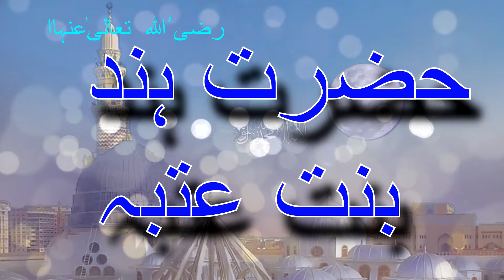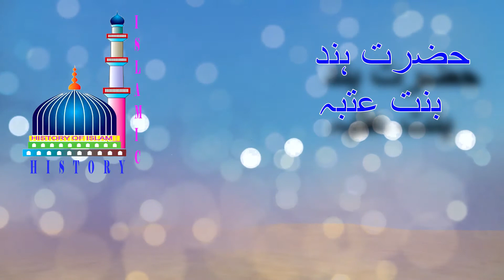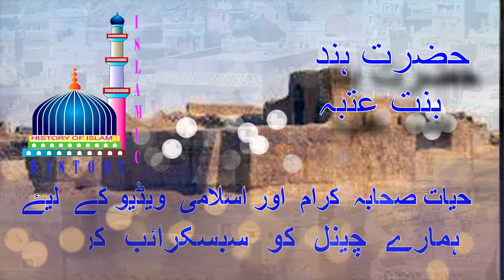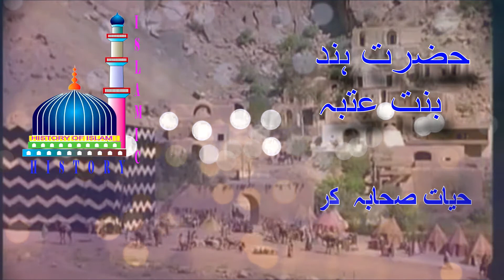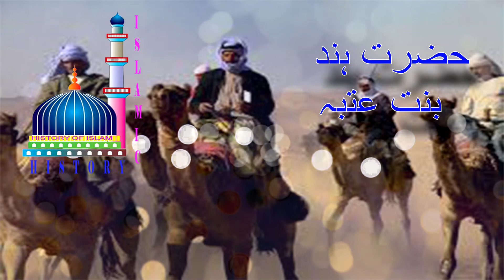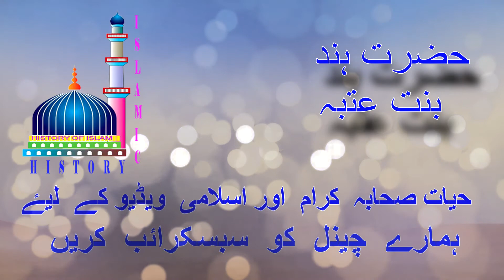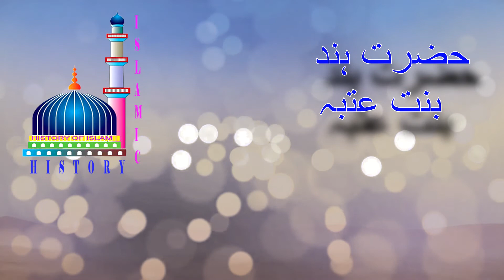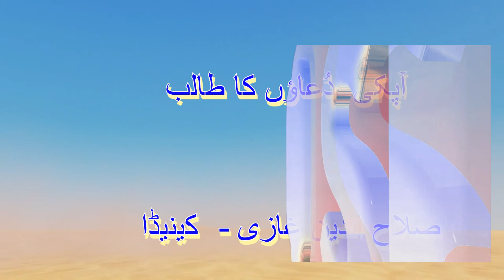HAZRAT HINDA BINTA UTBA , ( URDU , HINDI) WITH ENGLISH ( CANADA ) SUBTITEL #104